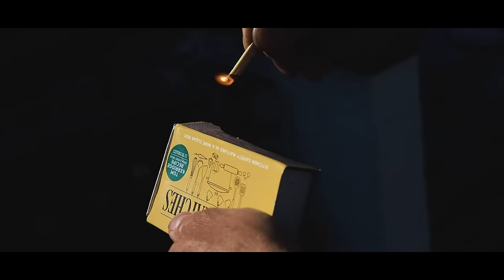CINEMATIC BBQ B ROLL | Inspired by Daniel Schiffer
I decided to take part in the Cinematic B Roll Challenge and these are my results!
I've wanted to create a video similar to Daneil Schiffers B Roll for a while and with everything going on right now I thought it was the perfect opportunity to do it!